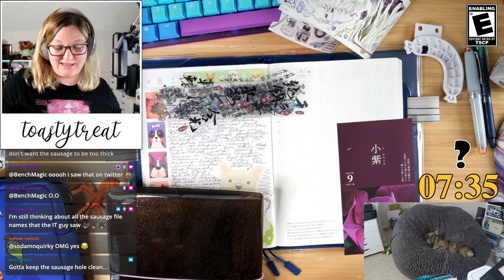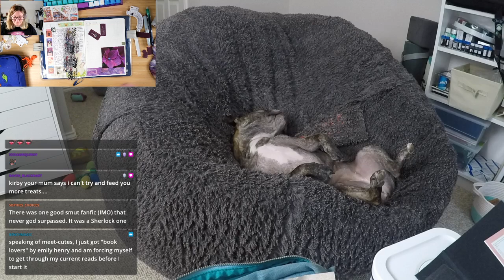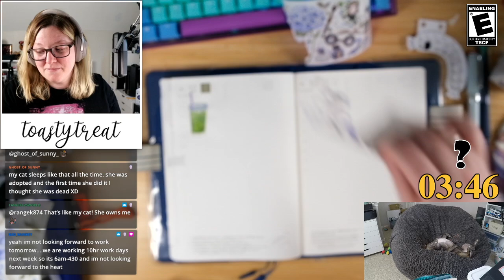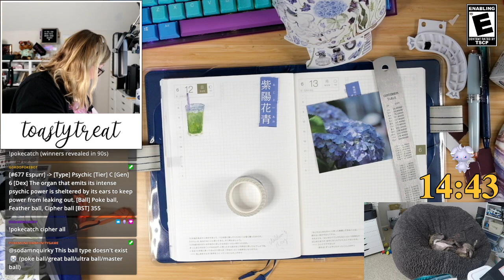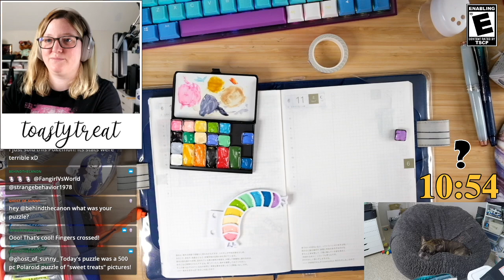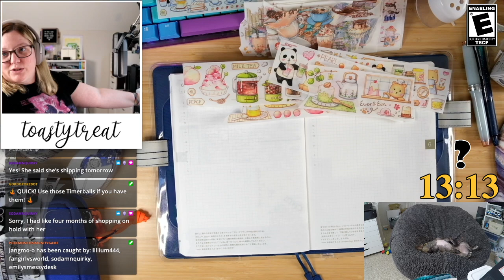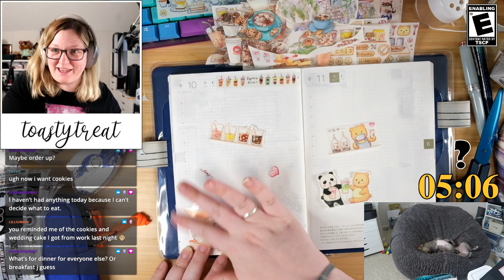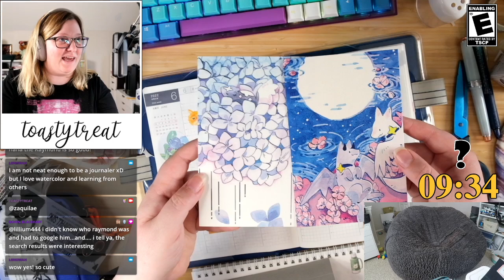New Tomoe River Paper Test Journaling and Watercolor Fountain Pen Ink Chat PCG raffle tvguide 1